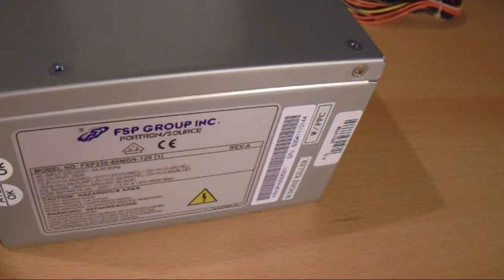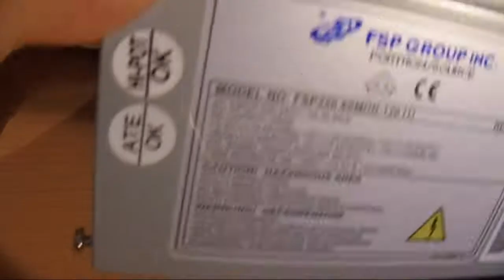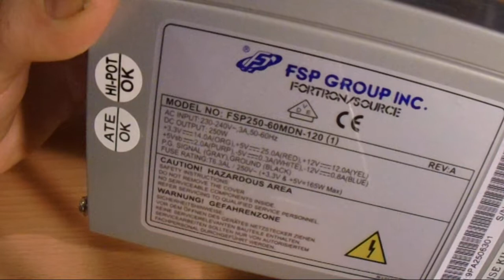PC Hardware für Anfänger Teil 2